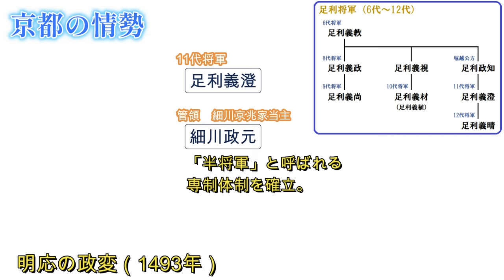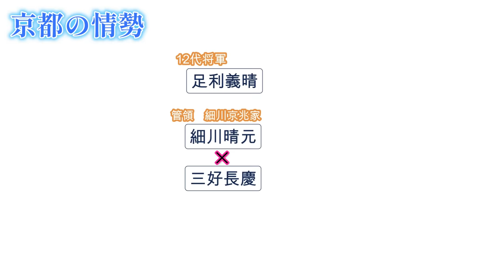【四国の戦国大名の勢力図変遷】乱世となった四国を、長宗我部元親が四国統一。しかし秀吉が四国を平定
「応仁の乱」の頃、四国の讃岐と土佐では細川京兆家が、阿波では阿波細川家が、伊予では河野家が守護職についていました。
しかし、京都で細川京兆家の家督および管領職の争いである「永正の錯乱」が発生すると、京都は混乱していき、四国でも多くの勢力が乱立し群雄割拠となりました。

■目次
00:00 序
00:38 京都の情勢
03:38 戦国時代の始まり
05:42 三好氏、勢力拡大
07:35 四国切取り次第
10:12 四国平定